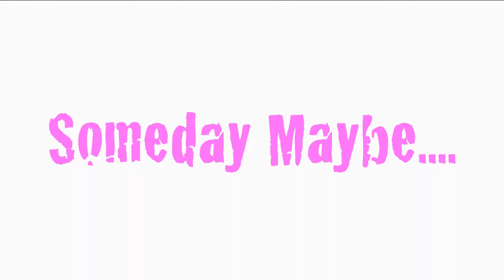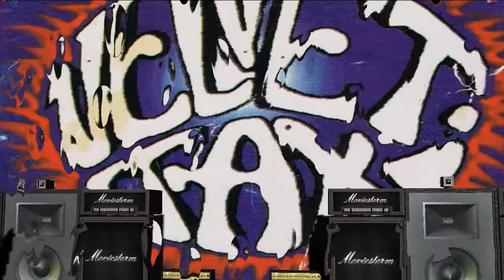velvet taxi Someday Maybe.webm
What happens before a Velvet Taxi  concert. The Roadies at play to Some
day Maybe